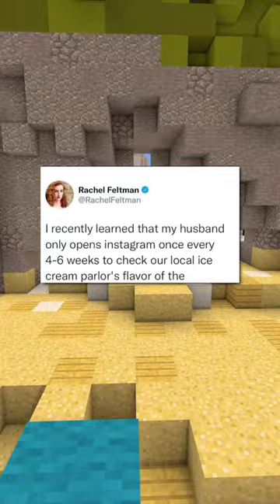MadLads!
Hello, and here's where to find absolute madlads in 2024!